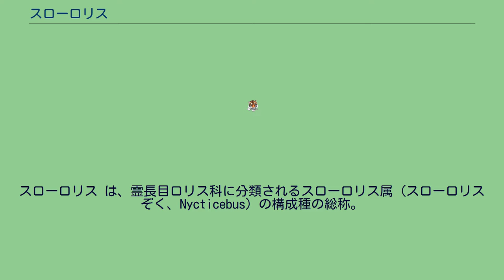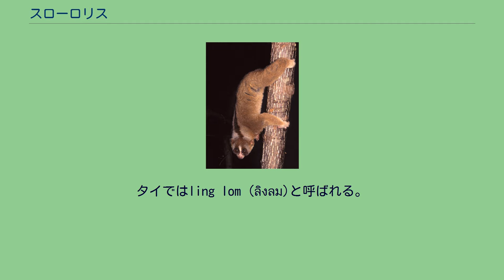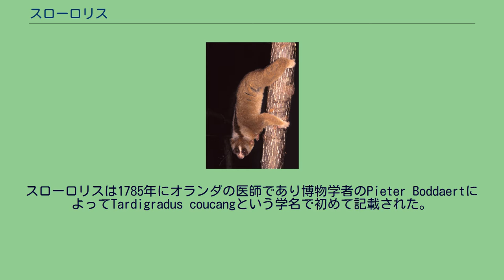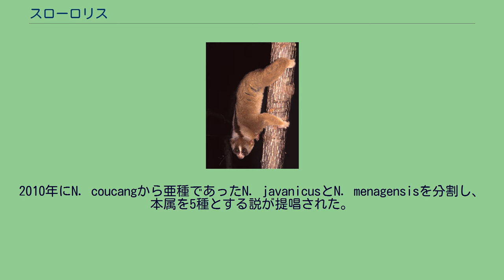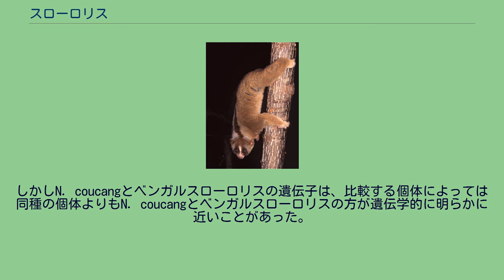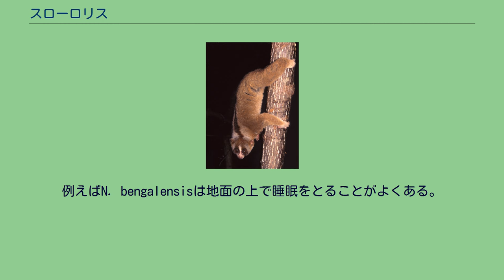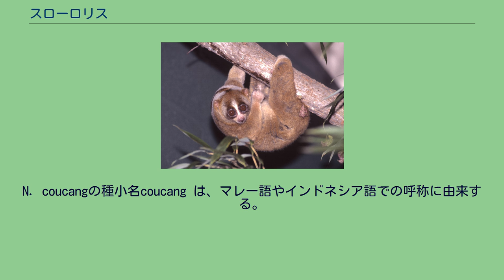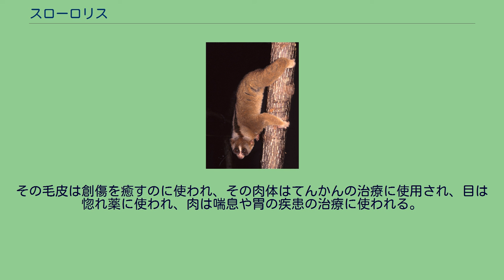スローロリス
スローロリス は、霊長目ロリス科に分類されるスローロリス属（スローロリスぞく、Nycticebus）の構成種の総称。
バングラデシュ、アッサムからベトナム、マレー半島、ジャワ島、ボルネオ島などに分布。
丸い頭で、鼻は濡れており(rhinarium) 、耳は小さく厚い毛に覆われ、顔は平たく、大きな目を持つ。
尻尾は退化している。
夜行性で樹上生活をする。
一般的に常緑樹林に生息しており、密な林冠の連続した熱帯多雨林に好んで生息する。
同サイズの哺乳類と比べて、スローロリスの代謝は極めて遅い。
樹液、花蜜、果物、昆虫、小鳥等を食料とする。
スンダスローロリスN. coucangの英名Sunda slow lorisは、この種が発見されたマレー諸島西部のスンダ列島に由来する。
Greater slow lorisと呼ばれることもある。
インドネシア語で「内気な」を意味するmalu-maluと呼ばれることもある。
他にも本種を指す呼称としてbukang 、 Kalamasanがある。
クスクスと混同されKuskusと呼ばれることもある。
マレーシアではkongkangやkera duku (keraはマレー語でサルという意味で、dukuはセンダン科のLansium domesticumを指す) と呼ばれることがある。
タイではling lom (ลิงลม)と呼ばれる。
この言葉は英語で表現すると"wind monkey" となる。
頭胴長は約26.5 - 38 cm、体重は約0.4 - 2 kgである。
尻尾は無く、体の背面は淡い灰褐色から暗い赤褐色、腹面は白色から灰色である。
首から背中にかけて黒い線が走る。
目が大きく、その周りには暗色のリングがある。
鼻から額にかけては白く、後頭から背筋にそって暗色の縞がある。
ベンガルスローロリスN. bengalensisの灰色っぽい毛皮に比べて、N. coucangの毛皮は茶色みを帯びている。
レッサースローロリスに比べて顔の白い部分が少ない。
ただし生息する地方によって形態の変動がある。
スローロリスは大抵、手足を3本以上使って枝に掴まっている ベンガルスローロリスと異なり、N. coucangの雌雄の体格差はあまりない。
尻尾はずんぐりとした痕跡器官に退化しており、毛の下に覆い隠されている。
中指が短く、握力が強い。
他のロリス類と同様に、スローロリスは腕の下の腺から強い臭いのする液体を分泌し、他の個体とのコミュニケーションに使用している。
属名Nycticebusは「夜のサル」の意 以下の現生種の分類・和名・英名は、日本モンキーセンター霊長類和名編纂ワーキンググループ(2018)に従う。
スローロリスは1785年にオランダの医師であり博物学者のPieter BoddaertによってTardigradus coucangという学名で初めて記載された。
しかし遡る1770年にオランダ人Arnout Vosmaer (1720?1799) によって、この種はナマケモノの一種として記述されていた。
Vosmaerはスローロリスに"le paresseuz pentadactyle du Bengale" (ベンガルの五本指のナマケモノ) という仏語名をつけた。
しかしBoddaertは後に、この種はロリス類に分類されるべき種であると論じた。
1800年から1907年までに本種以外のスローロリス属の種がいくつか報告された。
霊長類学者のWilliam Charles Osman Hillは、彼の著作Primates: Comparative Anatomy and Taxonomyにおいて、それまで発見されていた全てのスローロリスを１つの種N. coucangに統合した。
1971年にレッサースローロリスを独立種として分割し本属を2種とする説が提唱された。
2001年にスローロリスN. coucangからベンガルスローロリスN. bengalensisを分割し、本属を3種とする説が提唱された。
2010年にN. coucangから亜種であったN. javanicusとN. menagensisを分割し、本属を5種とする説が提唱された。
種の分類は、体の大きさ、毛色、頭の模様といった形態的な違いを基にしている。
イギリス人動物学者のOldfield Thomasなどは、模式標本として使った個体にはいくつか不明瞭な点が存在すると指摘してタイプ種（模式種）の設定に疑問を呈し、代わりにN. bengalen...